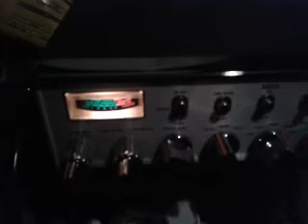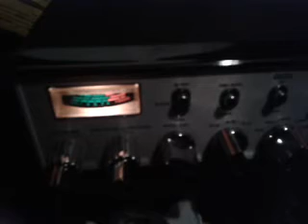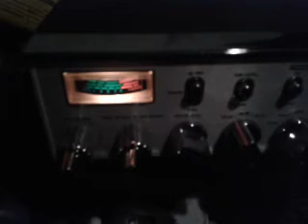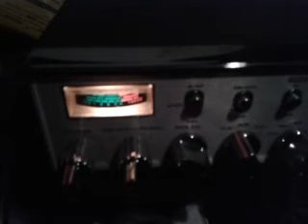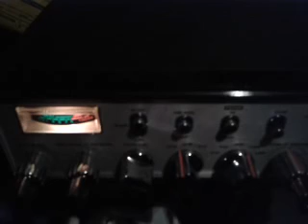CB Radio Mobile nice ssb contact into Germany.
Phil sounded great on his President Lincoln mk1.
A very noisy band made DX on ssb very Difficult, 27.275 was rammed full of AM/FM carrier.
I just kept calling until I thaught I heard a station repeat my call, and gave a QSY frequency.
As per normal other stations started calling CQ on our frequency.
When me and Phil finished I asked is there any other stations, complete silence.
The only time I acnowledge  a station calling over a station I am talking to is if it blocks out the one I am talking to.
They get told to wait their turn,